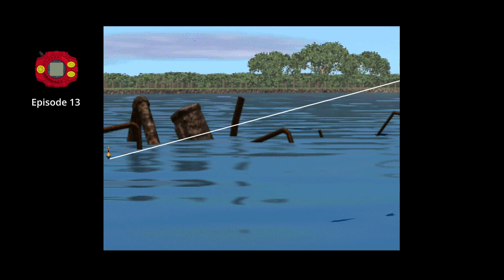Let's Play Digimon World 1 - Episode 13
This series is about to end guyz. Who's the final boss ?